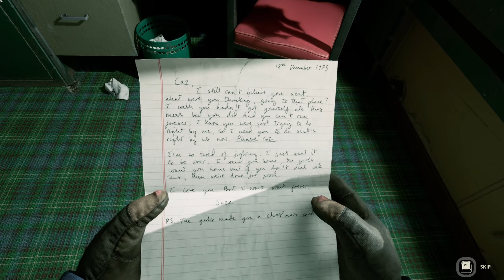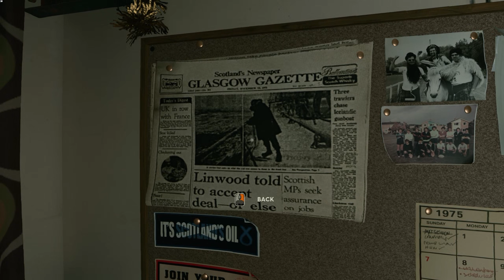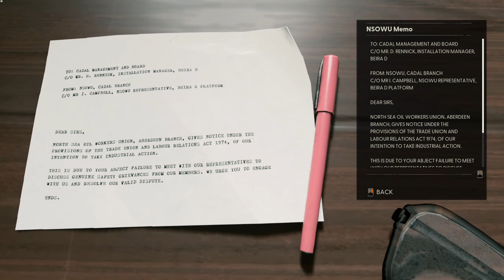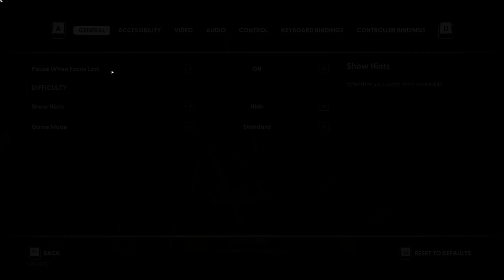Still Wakes The Deep - "Late Night Horror" Gameplay - Part1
(Commentary) Playthrough of Still Wakes The Deep